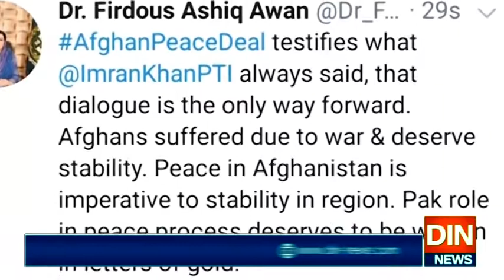امریکا طالبان معاہدہ وزیر اعظم کے ویژن کی فتح قرار